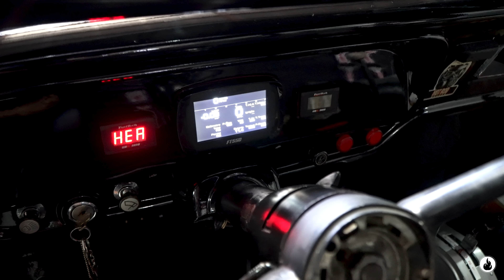ISSO É DIFÍCIL DE ACREDITAR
Só agradeço ao Maicon por ter me recebido tão bem e ter me mostrado cada detalhe da oficina e dos projetos, tivemos de tudo hein, Chevrolet Opala, Ford Maverick, Ford F100, VW Kombi, VW Bus, Dodge Dart, Impala Caprice, tudo motor V8, aliás mecânica V8 sobrando pelo chão, carros de madeira, Ford F350, Chevrolet Veraneio, Chevrolet C10, ta loko esses caras não sabem brincar.

JVL Classics @jvlclassics
Rust Club @rust__club

Se o seu carro está Pingando Óleo este é o Canal certo pra você. Aqui você vai se identificar com as historias mais legais e inspiradoras sobre nossa paixão que são os carros antigos. Dodge Opala Caravan Fusca Chevette Corcel Landau Galaxie Corvette Pontiac Plymouth Buick Impala e por aí vai. Carro antigo é terapia, não é só um carro.